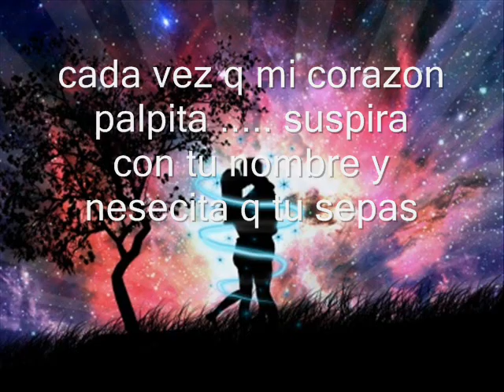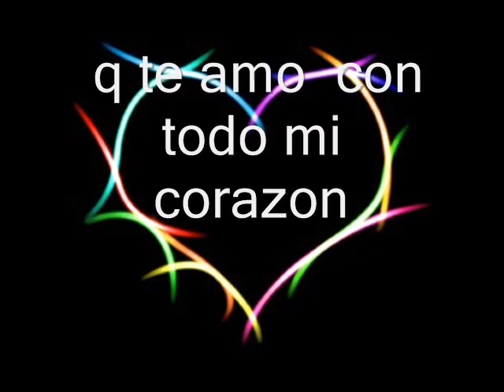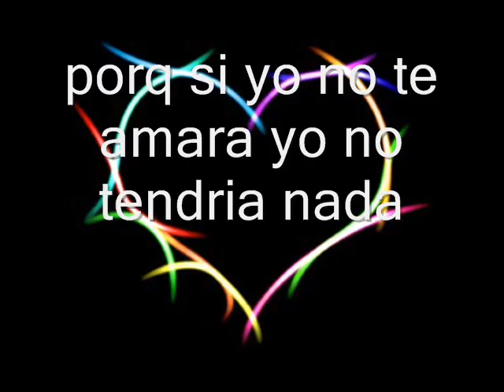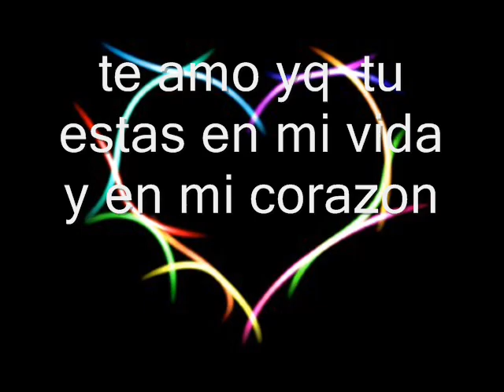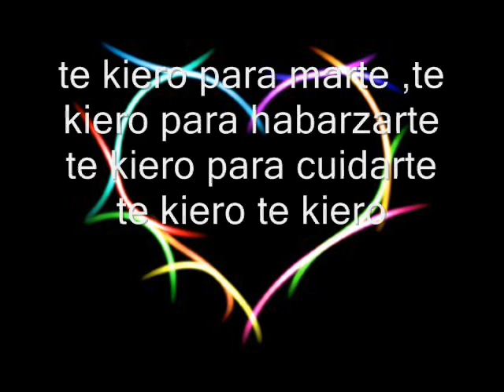solo te digo con cuatro letras tu eres mi mundo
lo  hise para ti amor mi guerite mi maripocita linda te amoooooo mi linda estrellita